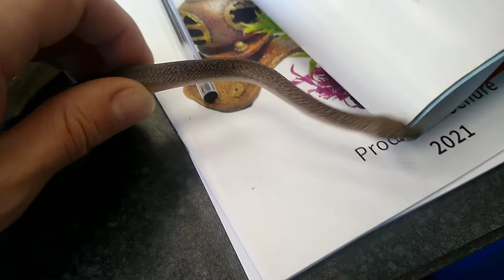Snake Training, Tank Move, New Freezer, Fish Tank Cleaning Day (Snake Island Exotics)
search (Snake Island Exotics)